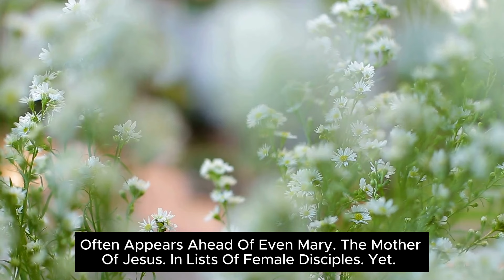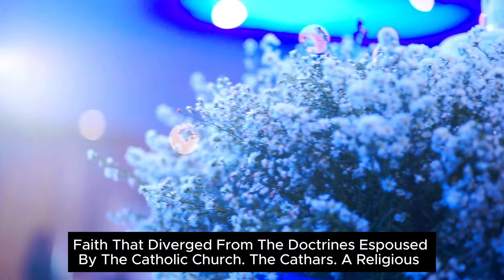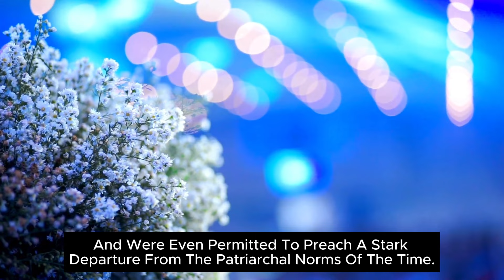Sarah, The Daughter Of Jesus And Mary Magdalene - Biblical Enigmas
In the realm of art and literature's imagination, Sarah, the daughter of Jesus and Mary Magdalene, has become one of the most renowned biblical enigmas, continuously prompting inquiry and speculation. In this narrative, we delve into the enigmas of the Bible, questioning and seeking truths behind ancient scriptures. Blending reality with imagination, we explore Sarah and the mysteries surrounding her existence.

►Original video and exclusively produced by Faith And Mystery
►Speaker: Faith And Mystery
►Design: Faith And Mystery